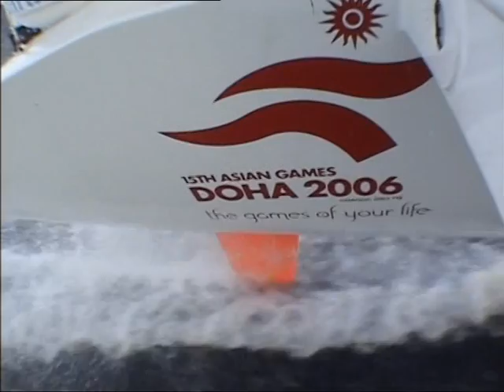Qatar Oryx Quest 2005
In 2005 Tracy Edwards created and managed the first ever non-stop round the world race to start and finish in the Middle East.  Four of the world's fastest boat with the world's best teams on board took part.  Each team was paid $1million to take part in the event even though only two teams finished the race.  Tracy personally funded the event by borrowing £8million.  Qatar Sports International renegued on the sponsorship, refused to pay the prize money and held Tracy captive in Qatar for 28 days.  Tracy was forced into bankruptcy and lost everything including her home.  This prizegiving video shows what Tracy and her team and the crews achieved.